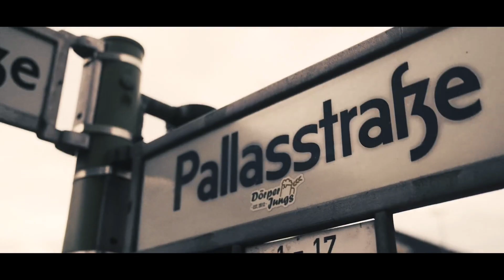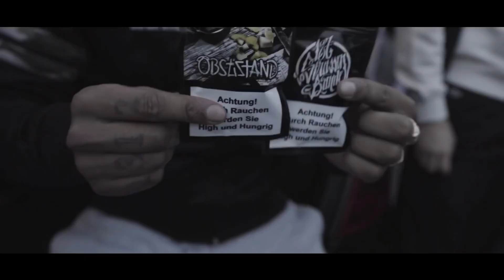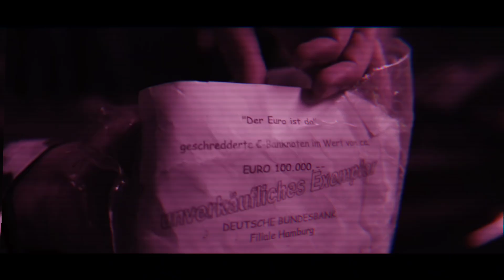LX & MAXWELL feat. JALIL ►BANDENKRIMINALITÄT◄ (prod. Kingside)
💥Zum Freitag haben wir JALIL, LX & MAXWELL für euch!💥

Checkt Chilli Vanilli aus!
                             Ihr wollt mehr?

BONEZ MC, CAPITAL BRA, GZUZ, SA4, KC REBELL, AK, 18 KARAT, FARID BANG, CAPO ►GANG◄ (prod. Kingside)
Holt euch JALIL's aktuelles Album RESET!

01. Losing Control
02. Ganz charmant (feat. LX)
03. Moves
04. Top Boy
05. Bluffen
06. Champion (feat. Hanybal)
07. CRhyme Pays (feat. DeeVoe)
08. NBA (feat. Bonez MC)
09. 45 (feat. Samra)
10. Magnet
11. Mach keine Faxen (feat. Joshi Mizu & Maxwell)
12. Jede Nacht
13. Poster
14. Morgen (feat. Manuellsen & Xay)
15. Ich kann nicht atmen (feat. Eli Preiss)

Holt euch LX und Maxwell's aktuelles Album OBSTSTAND 2

01. Intro
02. BAM BAM (187!)
03. Strassenbande
04. Perdono (feat. Gallo Nero & Gzuz)
05. Wassermelone (feat. Bonez MC)
06. Bunkerplatz (feat. Bonez MC)
07. Laserpointer (feat. Bonez MC)
08. Narcotic (feat. Gallo Nero & Sa4)
09. Schicker Schlitten (feat. Gzuz)
10. Dachterrasse (feat. Bonez MC)
11. Gelato & Skittlez (feat. Sa4)
12. Glas für Glas (feat. Estikay)
13. Korrekt
14. Lass die Sonne rein
15. 100 Round Drum (feat. Bonez MC, Gzuz & Sa4)

Rechtliches:
Das ist kein offizielles Musikvideo!
© Alle Rechte liegen bei den Urheberrechtsinhabern!